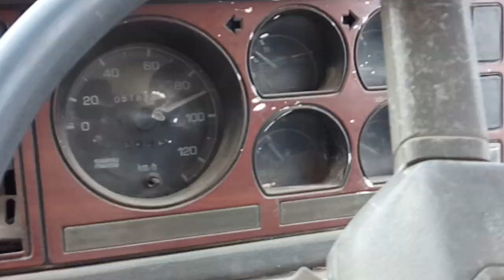Old swaraj mazda crusing 90 km speed at nice road